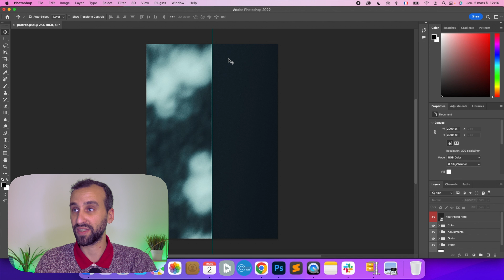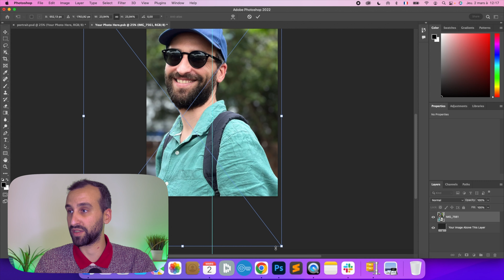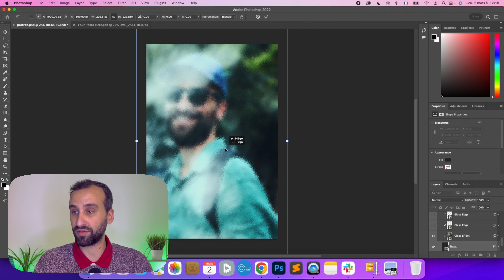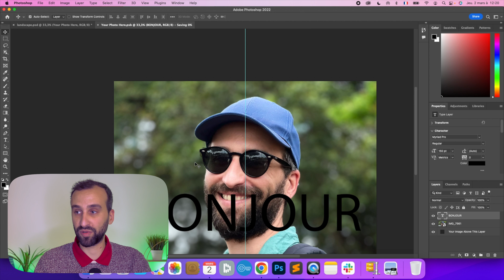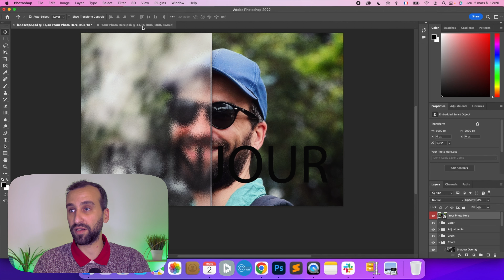Créer un effet de fenêtre givrée [Tutoriel Photoshop]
Dans ce tuto, je vous montre comment faire pour avoir un effet style de fenêtre givrée sur vos photos. Grâce à nos deux fichiers (mode portrait et mode paysage) au format PSD disponibles en téléchargement, nous allons pouvoir en quelques clics créer une image originale à partir de n'importe laquelle de vos photos. Bien entendu, tout est paramétrable, vous pouvez par exemple décider d'appliquer le style à toute votre image ou de donner la dimension que vous souhaitez.